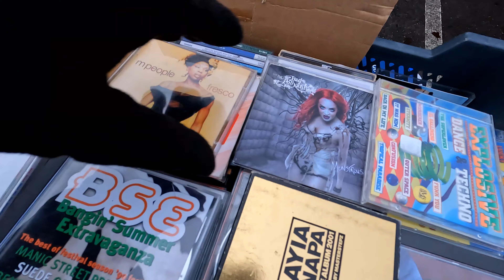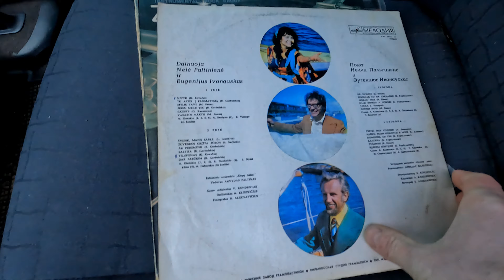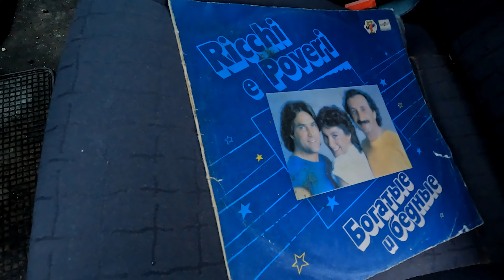Pasivaikščiojimas po turgų sekmadienį . A walk around the market on Sunday .2024.02.25